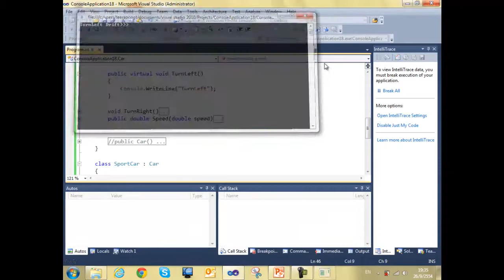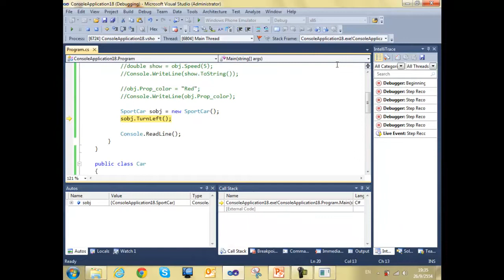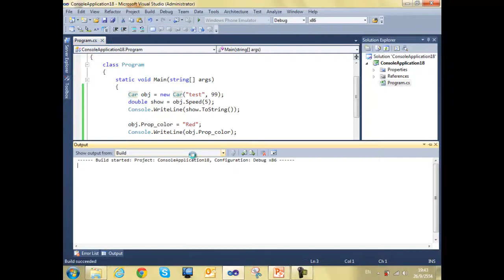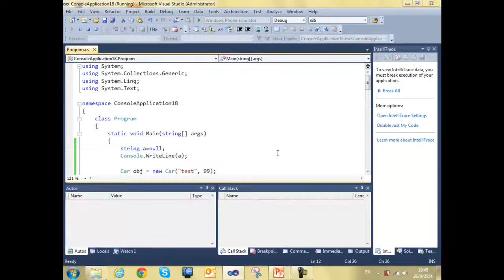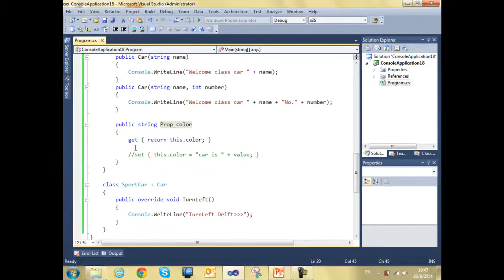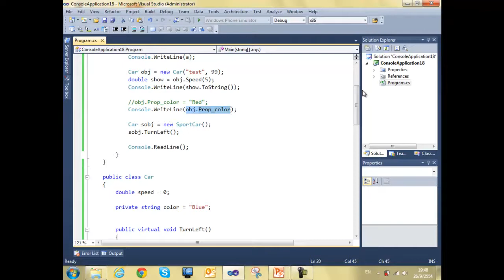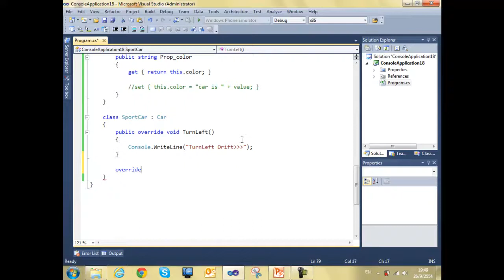ITE233 OOP :: Final Ep.1 (4/5)